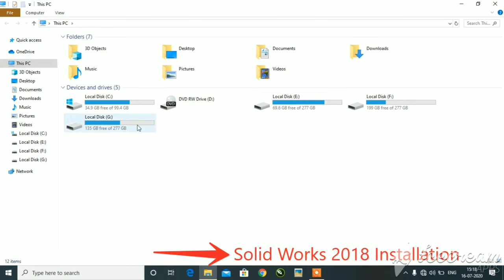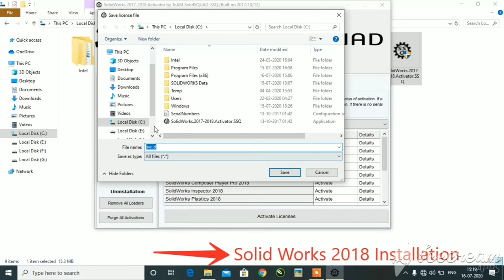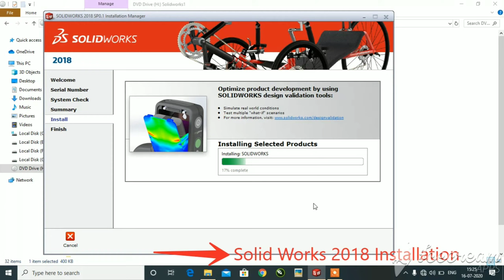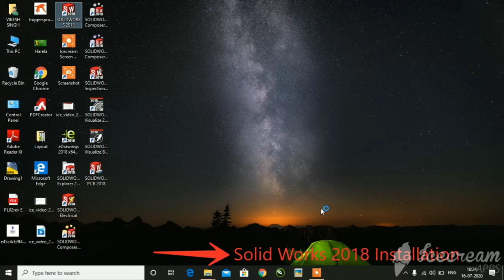How to install solidworks 2018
Hello Friends
Aaj hum aapko solid works ko install karna bthayenge

to is video ko end tak dekhiye